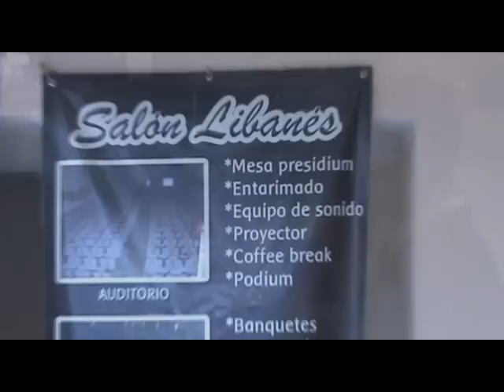Xv Años Xuñu Muuyal 14/01/12 Tuxtepec Oax.LA MAXIMA ESTRUCTURA DISCO QUAZAR